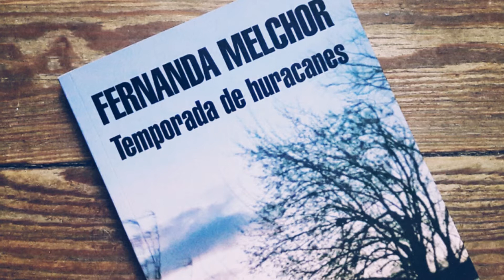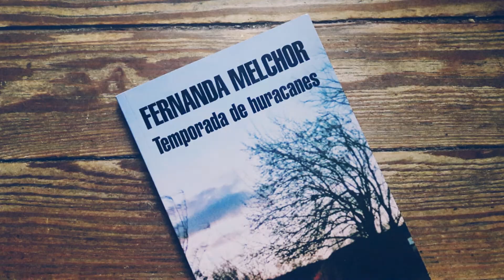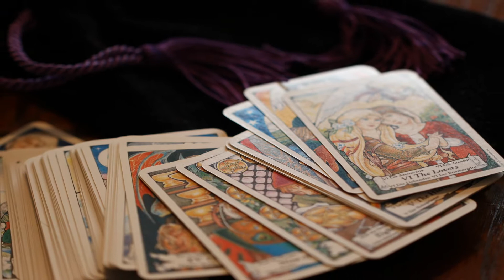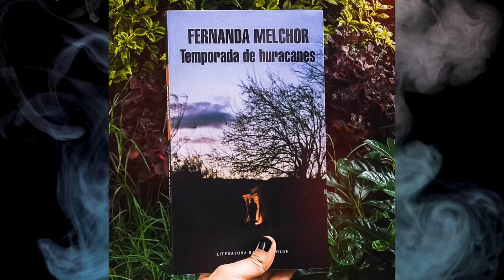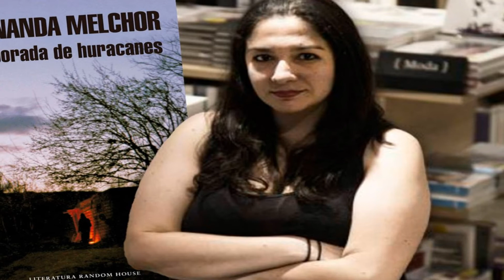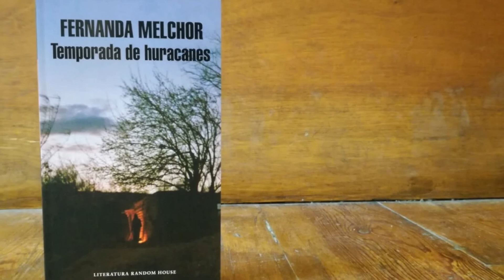Temporada de Huracanes - Fernanda Melchor - 2017 | Reseña Sin Spoilers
Reseña y análisis de "Temporada de Huracanes" de la autora Mexicana Fernanda Melchor!

📚 ¡Felices Lecturas! 📚

"The Six Realms" de I Think I Can Help You